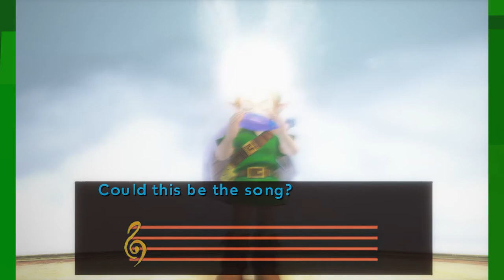Tripping With Mickey: Majora's Mask 3D 4K Let's Play (Ep. 8)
Edited By: Lukas "Kloudy" Hale

The Legend of Zelda: Majora's Mask 3D[a] is an action-adventure game developed by Grezzo and published by Nintendo for the Nintendo 3DS handheld game console. The game is an enhanced remake of The Legend of Zelda: Majora's Mask, which was originally released for the Nintendo 64 home console in 2000. The game was released worldwide in February 2015, coinciding with the North American and European releases of the New Nintendo 3DS, to mostly positive reviews, with particular praise for its fluid gameplay, enhanced graphics and changes.[5]